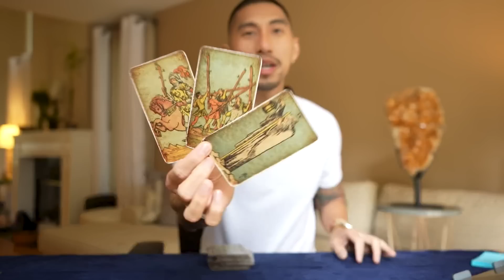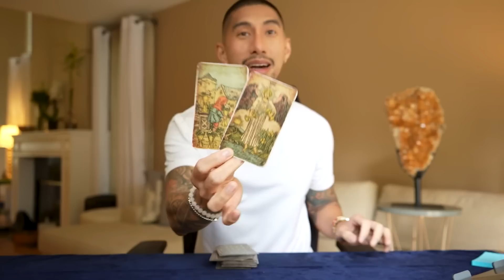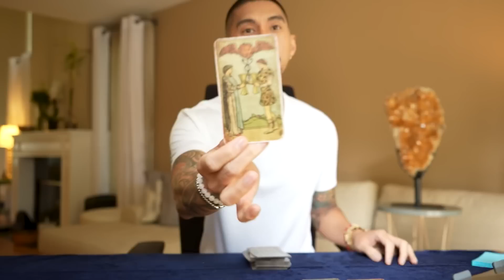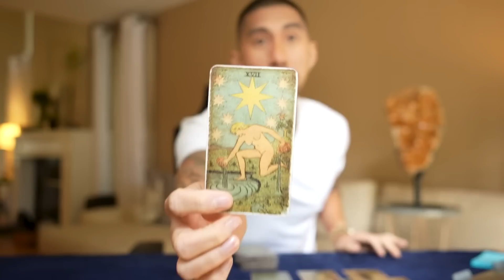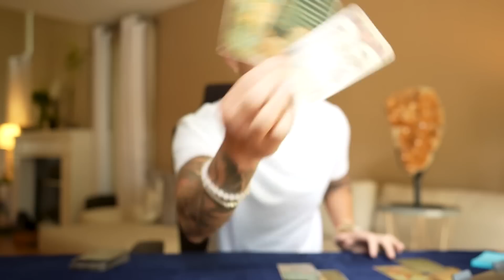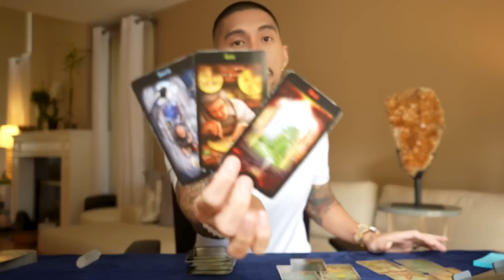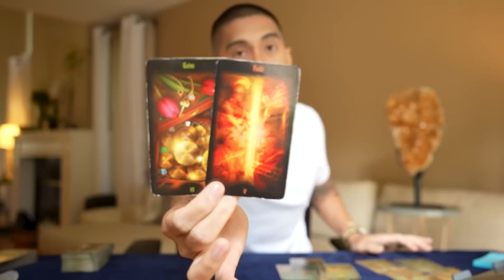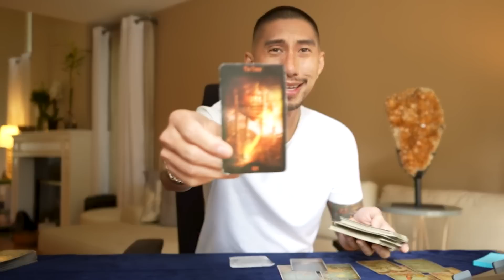Scorpio ♏️ The Pressure And Overthinking Is Killing You 😧 July 7-17 Tarot Reading